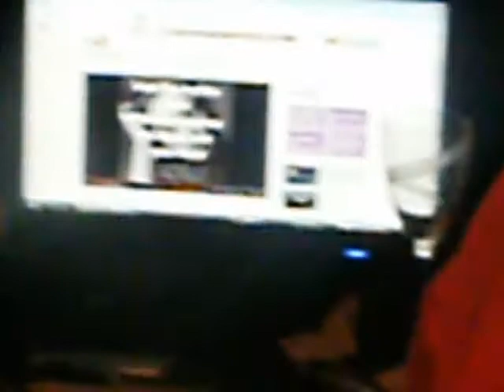Karaoke and red wine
mum and shannon with abit of adele